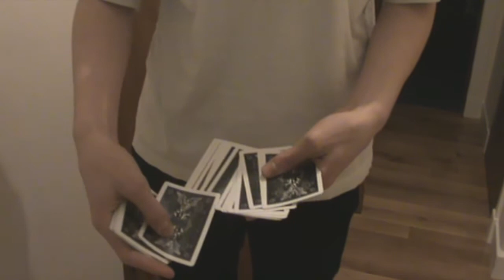Dan and Dave Buck::Andthensome::Portal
Note: I don't have andthensome, i learned this by watching other peoples videos.

Dan and dave bucks trick on the new dvd called "andthensome"